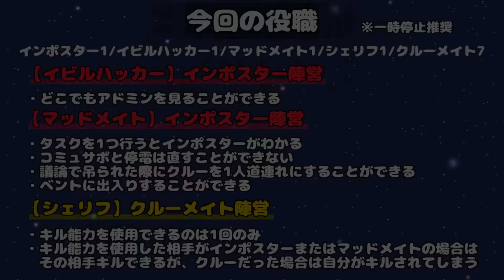【AmongUs】なにわろてんねんｗｗｗｗｗ【激戦動画#758】